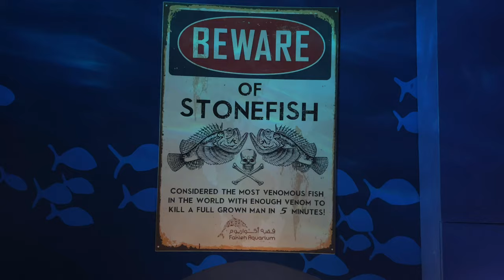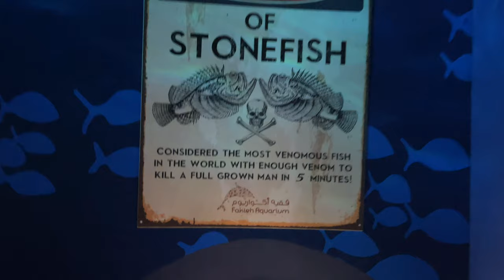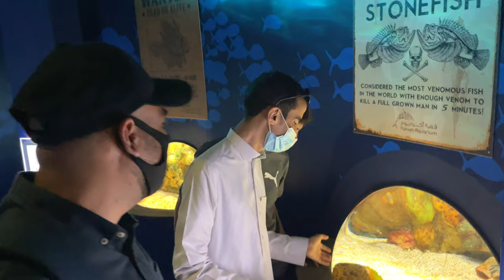Fakieh Aquarium || Jeddah Saudi Arabia || Red Sea || Full Details || Vlog By Shoaib Malik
Fakieh Aquarium is the only aquarium for the public in Saudi Arabia and offers education and entertainment by presenting the wonders of the underwater environment of the Red Sea and marvels brought from other seas and oceans around the world.

With more than 200 species including Sharks, Groupies, String Rays, Napoleon Wrasse, Sea Horses, Murrays amongst others, the Fakieh Aquarium aim to continue expanding the sea world life.

you can also enjoy the amazing Dolphin and Seal Lion show everyday, and  you have the the opportunity to swim with the Dolphins.

Stay Blessed!